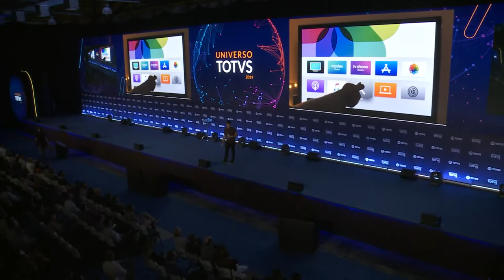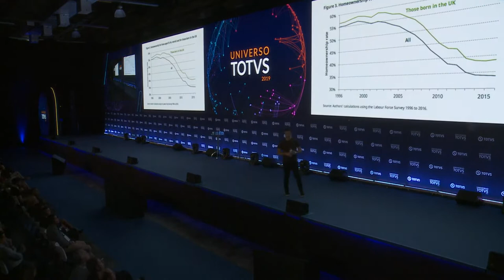Matt Britton Live Keynote At Universo Totvs - São Paulo Brazil - June '19 | Estratégias de marketing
Portuguese Subtitles Available / Legendas em português disponíveis

Matt's keynote discusses various trends and shifts in consumer behavior, including the prioritization of experiences over possessions among millennials and the rise of digital platforms, and highlights the importance for businesses to adapt to these changes in order to succeed.

1. Uunderstanding millennial thinking is crucial for businesses as they make important buying decisions, and Gen Z will soon overtake Gen X in global spending power.
2. 💰 The world's wealth divide is causing economic and social upheaval, but businesses can take action to address it, especially in America where there is a significant wealth gap between coasts and the middle of the country.
3. 📺 Brands must adapt to the programmatically targeted advertising of Apple TV as traditional TV is being replaced by YouTube and other digital platforms.
4. 👥 People are acting younger and urbanization is causing gentrification, leading to changes in social norms and preferences among millennials.
5. 💼 Millennials prioritize experiences over material possessions, leading to a shift in the American dream towards a free agent movement, with companies moving to cities and embracing flexible workspaces to retain talent.
6. 📸 Social media has shifted the focus from material possessions to experiences, leading to a trend of seeking out experiences solely for the purpose of sharing them on platforms like Instagram.
7. 💰 Young people prioritize experiences over possessions, leading to the rise of e-sports, travel as a status symbol, and booming live events, while on-demand service platforms like TaskRabbit and first-party data collection become increasingly valuable.
8. 🛍️ New retail models are changing the way consumers shop, while Amazon's Alexa product is creating private label brands that may lead to antitrust issues with the government.

HIGHLIGHTS

0:02:22 - Millennials in the C-Suite (76 Seconds)
0:09:46 - The Future of Television and Advertising (62 Seconds)
0:14:06 - Youth as a Commodity (84 Seconds)
0:20:18 - The Future of Automotive Industry (63 Seconds)
0:30:18 - The Museum of Ice Cream (65 Seconds)
0:36:53 - Rent the Runway (63 Seconds)
0:44:49 - Rethinking Luxury Branding for Millennials (51 Seconds)
0:49:08 - The Impact of 5G on Industries (72 Seconds)